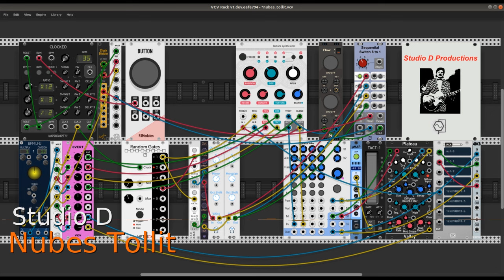Nubes Tollit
Nubes Tollit began as a study in self-patching the Texture Synth module from the Audible Instruments plugin for VCV Rack. The module processes the sound of a microphone softly scratched, a brief improvised chant sung on an Italian text, and a close-mic'd rough-but-soft breathing.

The Texture Synth is operating in Granular mode. Its output is looped back into the module - self-patching - and is used as an audio input and as a modulator for the Position control. Most of the remaining control ports are modulated by a tempo-synchronized LFO. The v/Oct input value is selected at random between the output streams from a pair of randomizing sequencers. The Freeze switch is permanently on while the Trigger input is randomly pinged. Incidentally, the v/Oct input is regulated by a Flow module during performance.

The patch design is very simple, and the performance controls are uncomplicated. Most of the textural variety results from the processing, along with some manual control. The recording heard here is a greatly edited composite made from three passes. The original recording was done with ecasound, the editing was done in mhwaveedit.

The band:

RJModules - Button
Audible Instruments - Texture Synthesizer (aka Clouds from Mutable Instruments)
AS - Flow
ML_Modules - Sequential Switch 8 To 1
VCV - 8vert
Bogaudio - S&H
Wiqid Anomalies - Dual Attenuverter
Stoermelder - uMap
JW-Modules - Quantizer
Squinky Labs - Form
Valley Audio - Plateau
Skrylar - 4x4 Jack
NYSTHI - 4DCB

All blessings upon them all, likewise to all members of the VCV Rack community of users and developers. Shantih.

Dave Phillips
15 July 2021